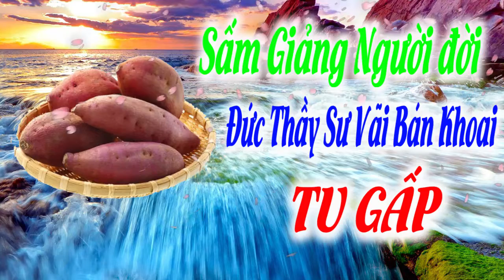Sấm giảng đức thầy Sư Vãi Bán Khoai 9